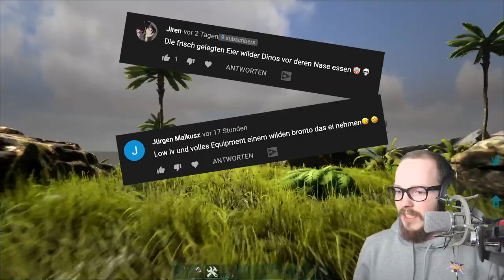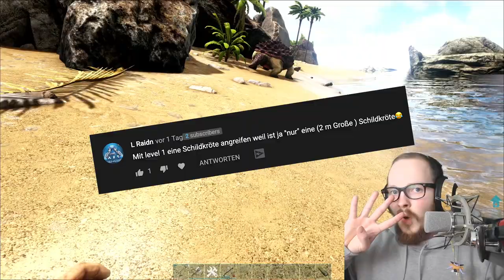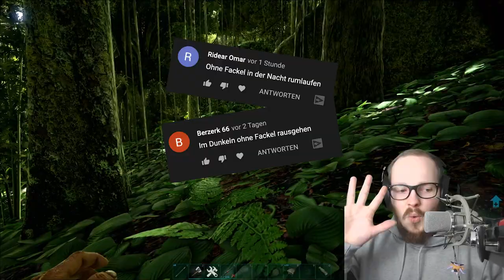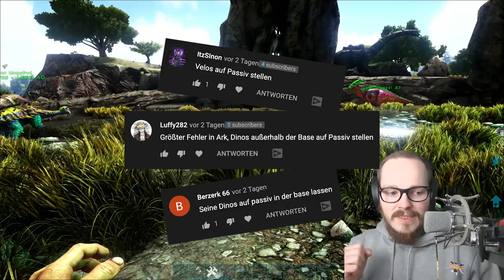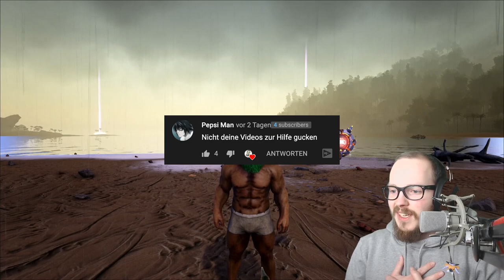DAS sind die größten FEHLER in ARK - Mach das nicht FALSCH / ARK Tipps & Tricks deutsch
Was sind eigentlich die "größten" Fehler in ARK? Das hab ich mich auch gefragt und hab die Frage direkt mal an euch weitergegeben. Im Community-Tab konntet ihre eure größten Fehler reinschreiben und ich habe ein Video dazu gemacht. Natürlich sind diese Fehler gleichzeitig auch Tipps und Tricks, die man unbedingt in ARK beachten sollte, damit man ein möglichst gutes Spielerlebnis hat.